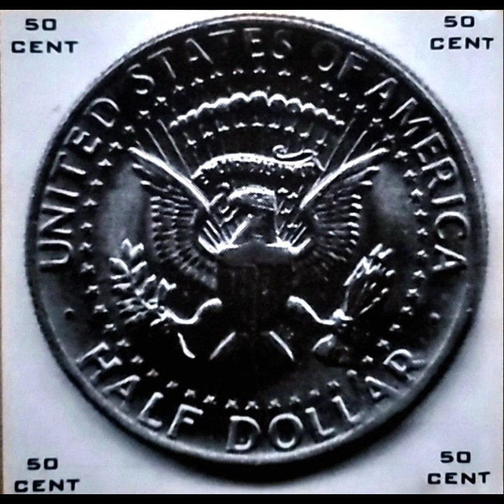How To Rob ft Madd Rapper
Artist: 50 Cent
Album: Power Of The Dollar
Release Date: Sept. 12, 2000